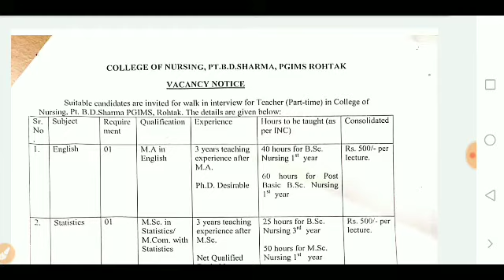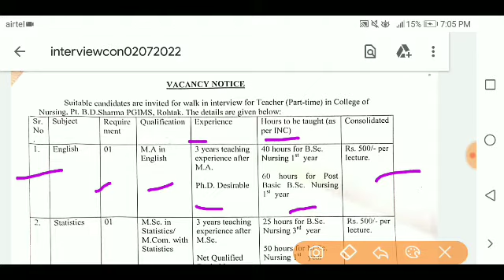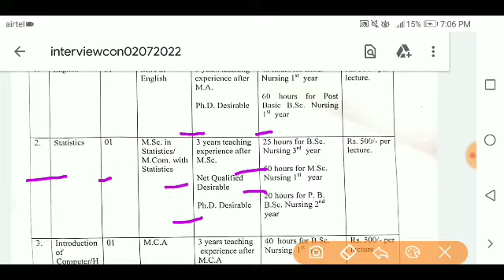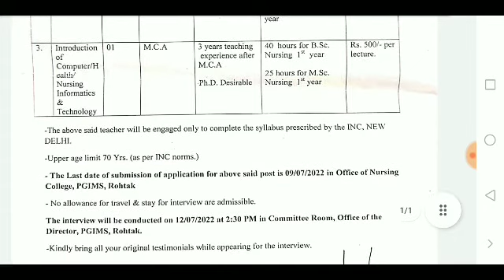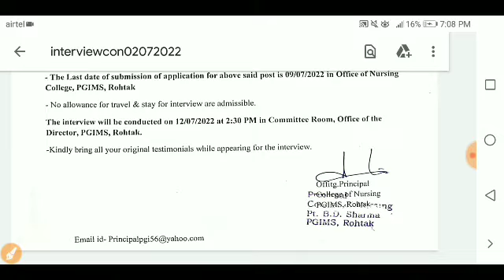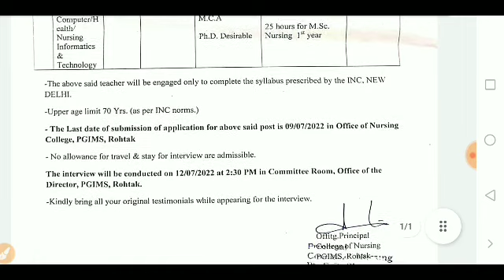Pgi Rohtak Latest Vacancy 2022 || Pgi Rohtak Recruitment 2022 || How to Apply || Skjobalert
c.m.k. college, sirsa vacancy 2022,
free job alert,
pgi rohtak digital university,
pgi rohtak result,
pgi rohtak degree certificate,
pgi rohtak vacancy 2022,